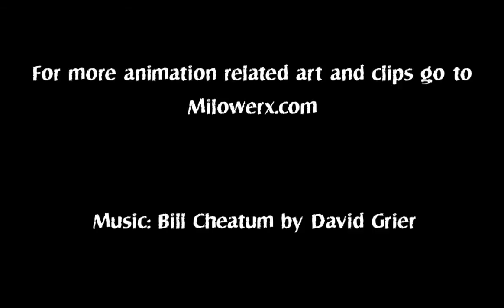Mike Milo portfolio reel 2014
I’ve had the pleasure of working on many, many great projects over the years. Below is a sampling of the best I’ve gotten to work on.

Below is a list of what I did for each clip:

Bloo’s Gang: Co-written, Designed, Directed, Storyboarded, Timed, key-animated, and voiced
The Ignoramooses: Co-written, Directed, Storyboarded, Timed, key-animated and Designed
Swaroop: Co-written, Directed, Storyboarded, Timed, key-animated, Designed and voiced
Pinky and the Brain: Directed. (Emmy Award)
Tutenstein: Storyboarded (Emmy Award)
The Knights of Sherwood: Written and Created (ruined by good ol’ Warner Bros.)
Xiaolin Showdown: Directed, Storyboarded and Timed.
Phineas and Ferb: Co-Written, and Storyboarded
Generation O!: Produced, Directed, Storyboarded
Chowder: Directed
Flavio: Written, Directed, Storyboarded, Timed, key-animated, Designed and voiced
Randy Cunningham 9th Grade Ninja: Directed, Timed and Storyboarded
Fairly Odd Parents: Storyboarded and designed
The Real Adventures of Johnny Quest: Directed and Timed
Dr Dumbkopf: Written, Directed, Storyboarded, Timed, Animated, Designed and voiced
Trinity Cellphones: Animated and textured.
Twisted Whiskers: Storyboards and layout posing.
Chowder: Directed and Timed.
Randy Cunningham 9th Grade Ninja: Directed, Storyboarded, Key animated and Timed.
Joe Dugan: Written, Directed, Storyboarded, Timed, Animated, Designed and voiced
Mullet Morons: Directed
Five Little Monkeys: Written, Directed, Storyboarded, Timed (Now at 2.4 million hits on Youtube!)
Fairly Odd Parents: Storyboarded, Designed
Smosh: Childhood Stories Episode 2: Produced, Directed, Storyboarded, Animated, Designed (Now at 8.3 Million hits on Youtube.)
The Potts: Produced, Directed, Storyboarded, Designed, Timed, Animated.
Baby Owl: Produced, Animation Direction, Storyboarded, Designed, Timed, Animated.
Twisted Whiskers: Storyboarded and Key posed.